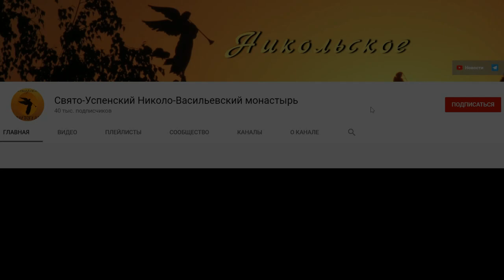Отдание Пасхи. Поклонение Плащанице. Слово владыки Амвросия